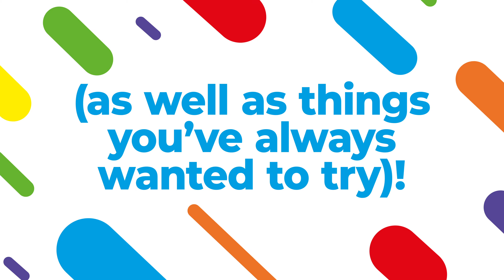Community Active - Get Back To What U Love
Community Active makes it super easy to find local Trusts which offer a range of facilities and activities for your family to safely enjoy!